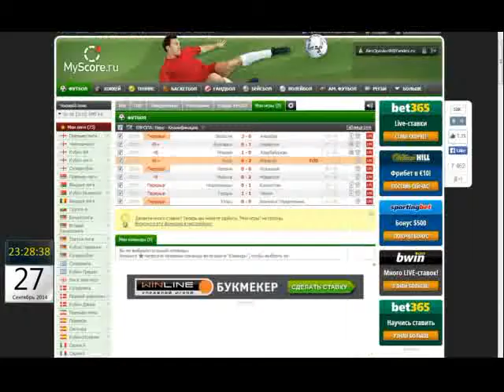Отбор на Евро 2016 Кипр 0 2 Израиль Бен Хаим Тал